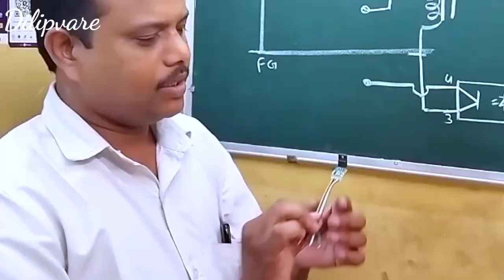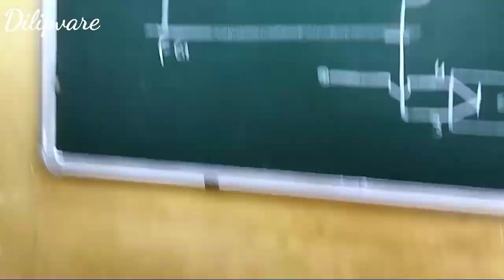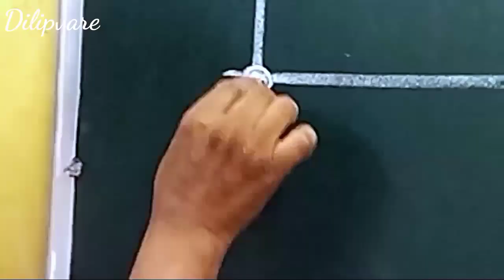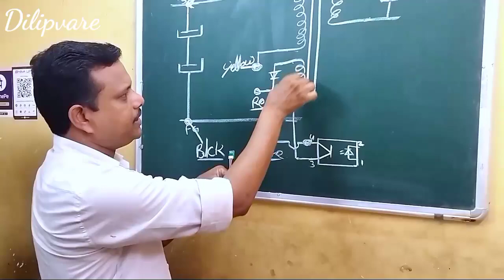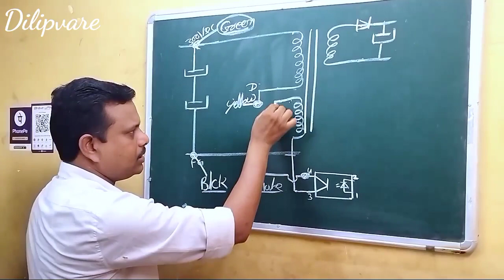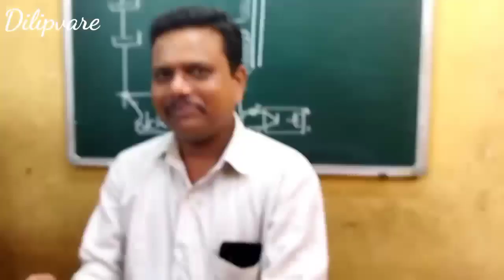How to install power supply module in AC PCB,in hindi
CA-888
 STR  power supply module in AC PCB
 Dilipvare
AC PCB Service Center
 Raipur Chhattisgarh